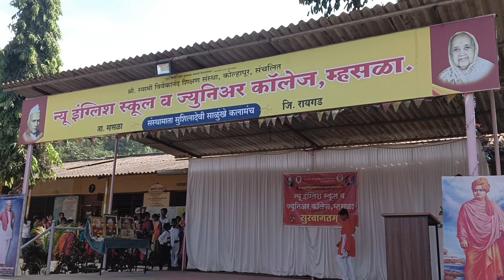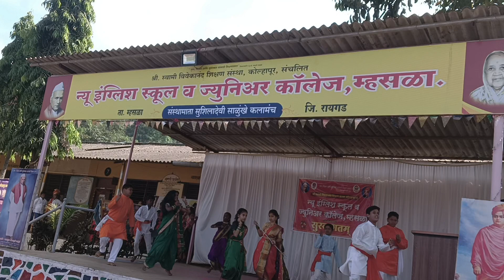aai jagadambe | NES Junior College, Mhasala | Cultural programmes |2024